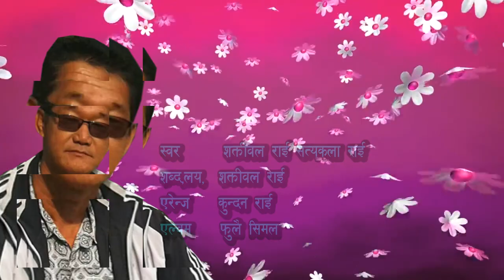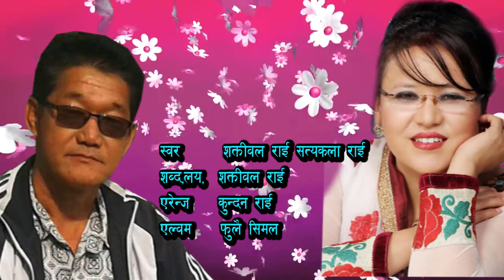Styakala Rai And ShaktiBal Rai Ko fulai Simal||पुर्बेली लोक भाका फुल सिमल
JAMARKO ENTERTAINMENT

पुर्बेली लोक भाका फुलाई सिमल

लय,शब्द: शक्ती बल राइ
स्वर :         शक्तिबल राइ,सत्यकला राइ
एरेन्ज:       कुन्दन राइ